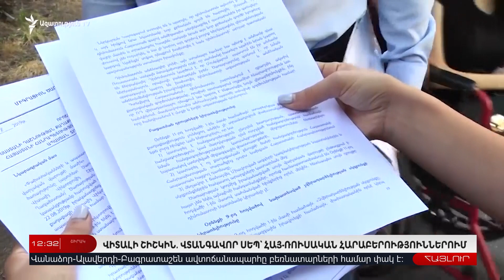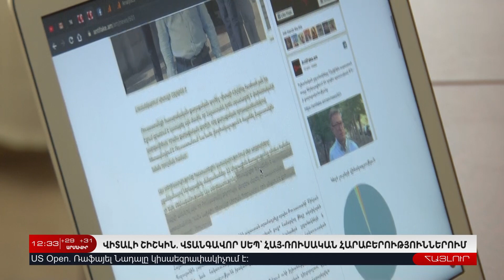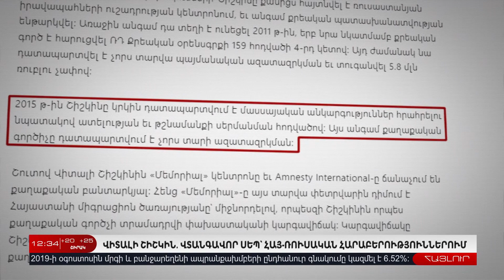5 Սեպտեմբերի | Հայլուր 12:30